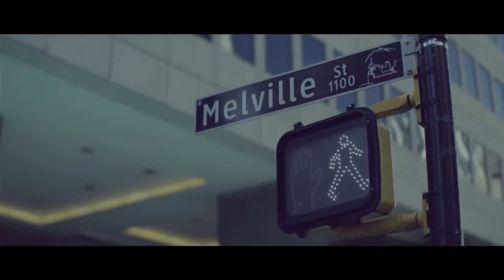Rhino.Gaming vs Honigmänners Game 1 ~ Swiss Dota 2 Championships ~ Semifinals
The Swiss Dota 2 Championship match between Rhino.Gaming and Honigmänners. Semifinals played on the 14th June 2015.
Casters: MoralityClause & @Zak_owen.